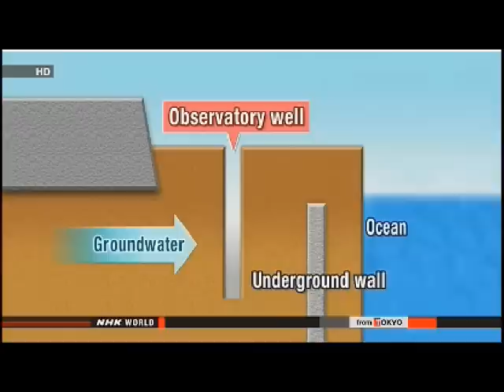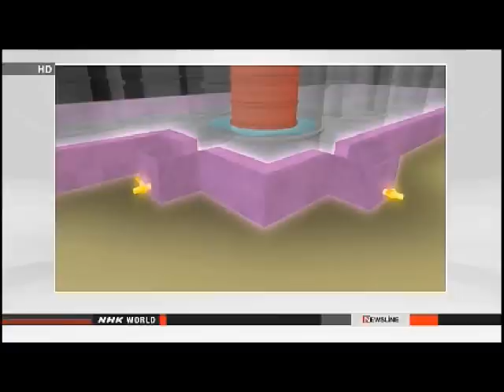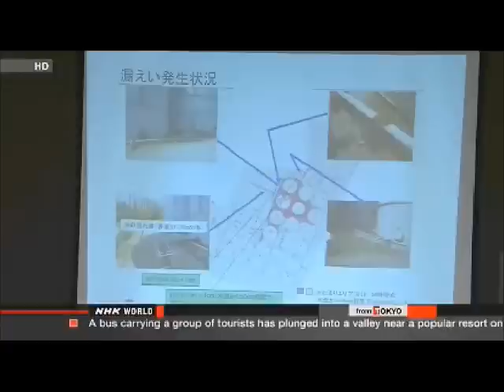News From The Meltdowns: Radioactive Groundwater & Storage Tanks Leaking Into Pacific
REGULATOR ORDERS STRICTER WATCH ON LEAKED TANKS

Japan's nuclear regulator has ordered the operator of the crippled Fukushima Daiichi nuclear plant to step up measures to prevent more radioactive leaks.

 Tokyo Electric Power Company said on Tuesday that about 300 tons of highly radioactive water had leaked from a storage tank in the plant compound.

 The Nuclear Regulation Authority convened an emergency meeting on Wednesday evening to discuss the leaks.

 Some experts at the meeting criticized TEPCO for leaving open valves at a barrier surrounding the tanks. Others said checks for leaks in the storage area needed to be more frequent.

 Toyoshi Fuketa, a commissioner with the agency, said he doubts the current system is in any way capable of preventing further leakage.

 The regulators instructed TEPCO to install water-level gauges to all tanks to warn of future leaks. They also demanded the operator consider storing the water elsewhere.

 About 350 structurally-identical tanks have been built without welding, using steel plates and bolts, to temporarily store waste water from damaged reactors.

 The panel members plan to inspect the tanks on Friday.

INES SCALE AND EXPLANATION

The impact of an accident at a nuclear facility is assessed using a scale created by the International Atomic Energy Agency.

 Events are classified on the International Nuclear and Radiological Event Scale from level 0 to 7.

 The scale considers comprehensively 3 aspects in classifying an event.

 These are: the amount of radioactive substances leaked outside the plant, the extent of damage to the nuclear facility, and the circumstances surrounding equipment that is important in terms of safety.

 A Level 3 event means a serious incident.

 In 1997, fire and explosions occurred at a fuel processing plant of the former Power Reactor and Nuclear Fuel Development Corporation in Tokai Village, Ibaraki Prefecture. Thirty-seven workers were exposed to radiation due to leaked radioactive substances. It was labeled a Level 3 incident.

 Events Level 4 or above are called nuclear accidents.

 A Level 4 event means an accident with local consequences.

 A criticality event happened at a uranium processing plant in Tokai Village in 1999. Two workers were killed due to radiation. It was designated a Level 4 event.

 A Level 5 event means an accident with wider consequences. Level 6 is a serious accident, while Level 7 is called a major accident.

 The 2011 accident at the Fukushima Daiichi nuclear power plant and the 1986 Chernobyl nuclear accident are both classified as Level 7 accidents.

TEPCO: RADIOACTIVE WATER MAY HAVE LEAKED INTO SEA

The operator of the Fukushima Daiichi nuclear plant says highly-radioactive wastewater may be leaking from a storage tank into the Pacific Ocean.

 Tokyo Electric Power Company has been investigating the leakage of more than 300 tons of contaminated water from one of its wastewater tanks. The leak was confirmed on Monday.

 Hundreds of tanks have been set up on a hillside near the reactors buildings. The water seeped out of a barrier set up around the tanks.

 TEPCO workers found contaminated water running toward a ditch about 50 meters from the leaking tank. Inside the ditch, they detected high levels of radiation measuring 6 millisieverts an hour. The ditch runs into the ocean south of the plant's port.

 The officials' latest explanation contradicted their previous announcement on Tuesday. At the time, they said they did not think the contaminated water was reaching the ocean because the level of radioactive substances in the seawater was not as high.

 But the operator still says it has not seen any change in levels of radioactive materials in the ocean due to the wastewater leak.